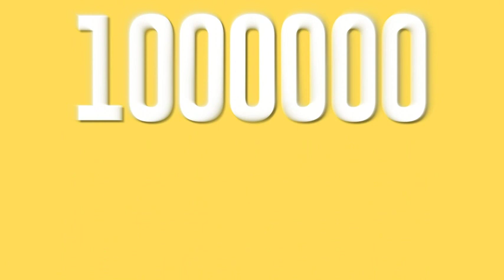452: Helping Your Brain Understand What’s Really Going On so You Can Take the Right Action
Have you ever tried a solution to a problem only for it to work for just 3 days?
You may be missing out a understanding what's really going on in relation to your problem.

In the episode, I share with you a client story who struggled with crashing after intense work sprints which only sent her down a bigger spiral.
Until she improved one thinking skill.

👉 Take the assessment to see how strong each of your cognitive functions are

👉 If you're an ADHD entrepreneur who would like to get more done in less time, have more inner peace & make running your business easier, you may be a good fit for Optimize Your ADHD Brain.

SOCIALS